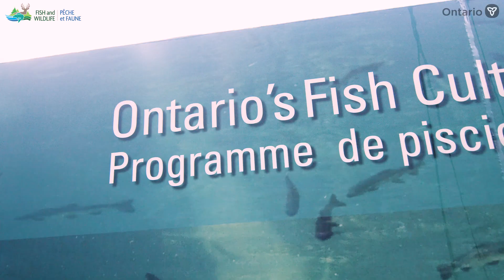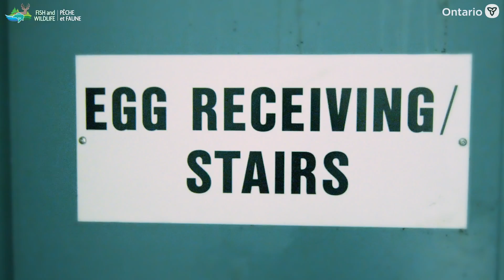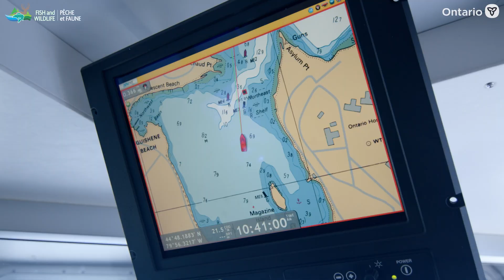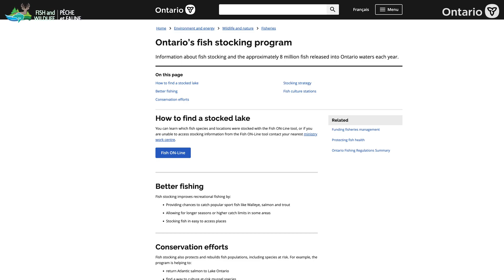Ontario’s Fish Culture and Stocking Program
A brief overview of Ontario’s Fish Culture and Stocking program which operates 9 fish culture stations and stocks approximately 8 million fish annually to support species rehabilitation and stock enhancement.

A descriptive transcript for this video is available by visiting the following